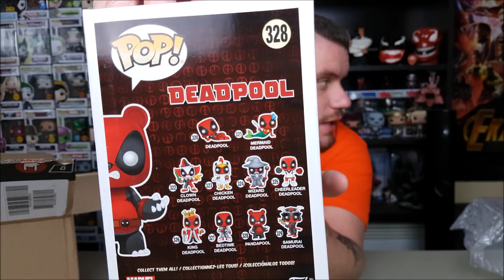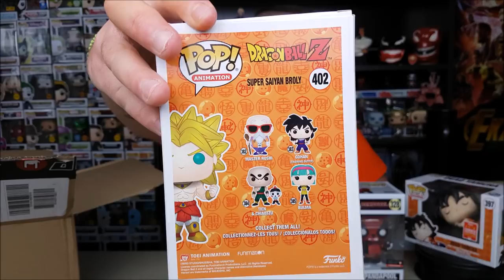FUNKO POP! Haul #33 from EMP | Καλό μήνα και καλό "Χειμώνα"!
Σήμερα ανοίγουμε πακέτο από το Γερμανικό EMP με 4 POP! που μάλλον δεν θα έρθουν στα Μέρη μας σε "νορμάλ" τιμή...